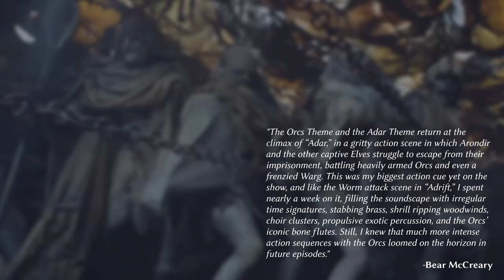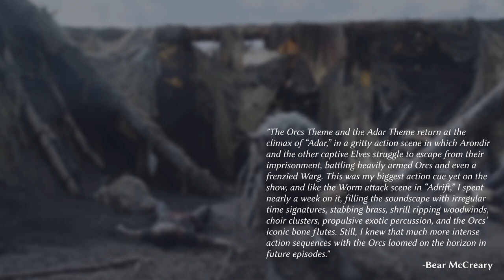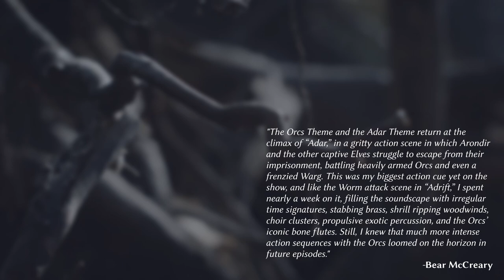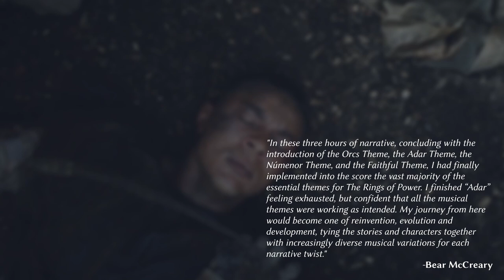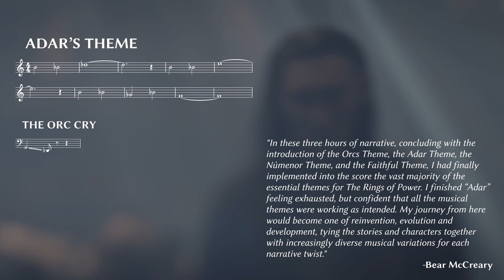Breaking Chains - The Rings of Power Score Breakdown